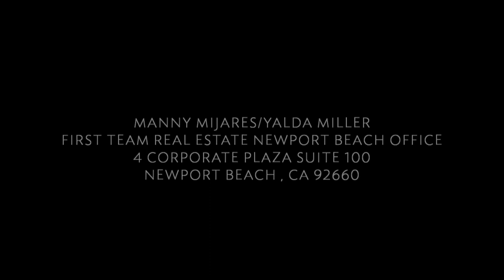Irvine Home Preview with Manny & Yalda (First Team Estates Newport Beach)